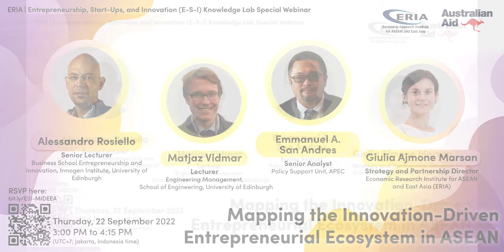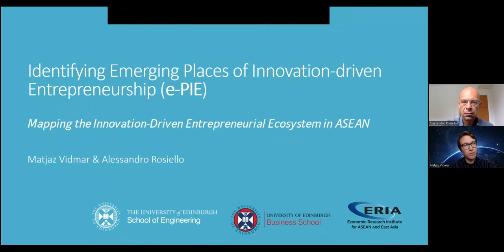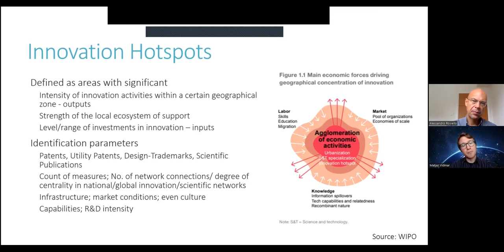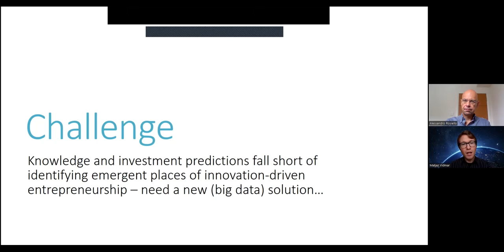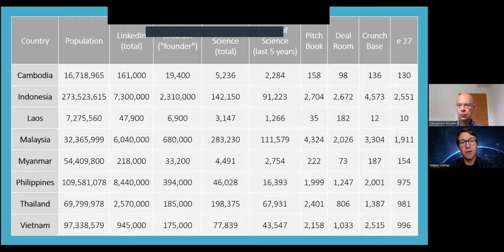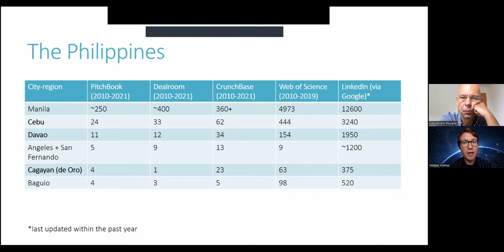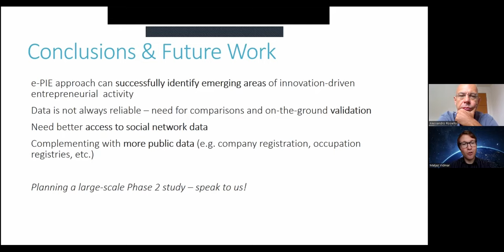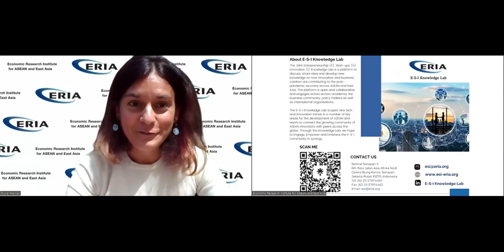ERIA | E-S-I Knowledge Lab: Mapping the Innovation-Driven Entrepreneurship in ASEAN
Innovation-driven entrepreneurship enables people and companies to pursue global opportunities based on innovative processes, products, or services. Studies show that innovation-driven entrepreneurial high-growth firms represent a small fraction (less than 10%) of all start-ups but create more than 50% of jobs and are more resilient during crises, including the recent coronavirus disease (COVID-19) pandemic.

However, their growth depends on an entrepreneurial ecosystem surrounding them, including access to key markets, finance, networks, and human resources, especially new knowledge and education. To ensure the development of innovation-driven entrepreneurial activities, their geographical and sectoral distribution needs to be mapped, but indicators are lacking, especially for the Association of Southeast Asian Nations (ASEAN). New sources of data, including social media, offer a new way to expand these indicators, and we propose a new methodology to identify emerging places of innovation-driven entrepreneurship (E-PIE).

On the 22nd September 2022, ERIA held the webinar discussing the abovementioned points, with 3 speakers:

· Emmanuel A. San Andres, Senior Analyst, Policy Support Unit, APEC

· Alessandro Rosiello, Senior Lecturer, Business School Entrepreneurship and Innovation, Innogen Institute, University of Edinburgh

· Matjaz Vidmar, Lecturer in Engineering Management, School of Engineering, University of Edinburgh

The event was moderated by Giulia Ajmone Marsan, Strategy and Partnership Director, ERIA and co-hosted by Tiat Jin Ooi, Lead Consultant, E-S-I Knowledge Lab, ERIA.

For more of E-S-I Knowledge Lab, visit esi-eria.org